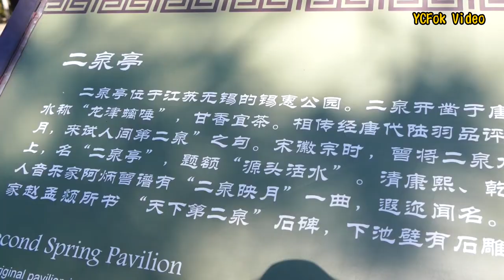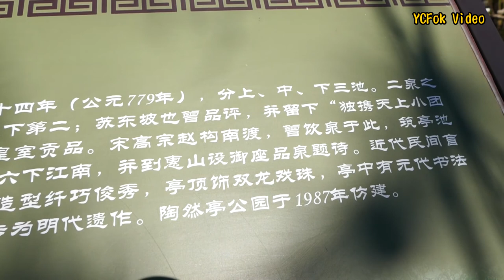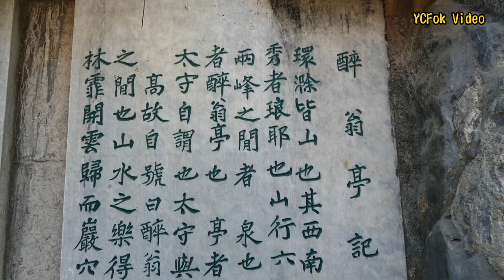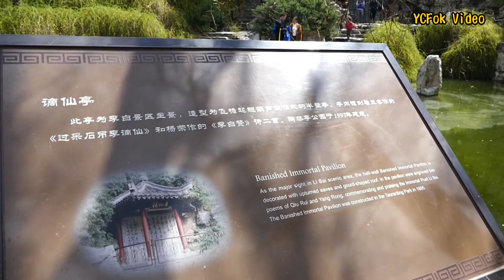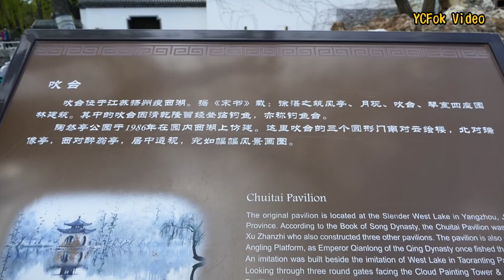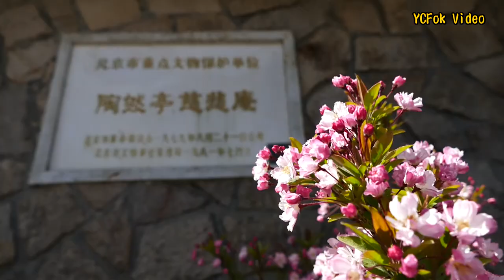2019 北京陶然亭公園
北京陶然亭公園, 今天到來, 公園舉辦第五屆海棠花文化節, 園內所見, 品種只有貼梗海棠, 西府海棠, 垂絲海棠及鑽石海棠, 講到海棠花, 品種最多, 暫時我所見過只解南京的莫愁湖公園.
陶然亭公園內, 有一個華夏名亭園, "老翻"全中國各地出命的亭. 還有少量日本的櫻花, 北京最多櫻花應該係玉淵潭公園(又名"八一公園"), 今次旅行中亦去過, 只能說人山人海.